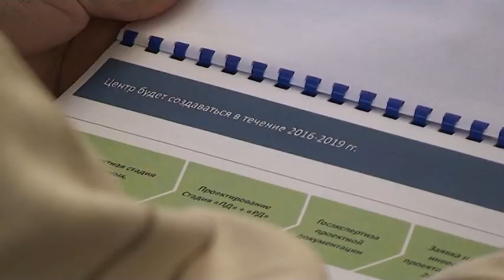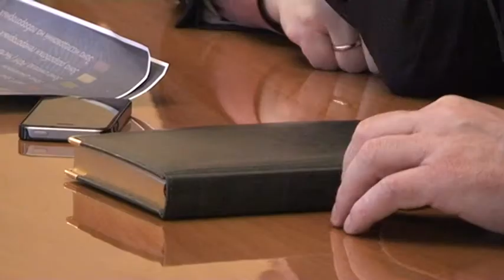Представители НИЦ "Курчатовский институт" посетили КФУ им. В.И. Вернадского 16.04.2015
Телевидение Крымского федерального университета им. В.И. Вернадского

16 марта в Медицинской академии им. С.И. Георгиевского Крымского федерального университета  состоялась предварительное совещание администрации  КФУ с представителями национального исследовательского центра "Курчатовский институт".

В ходе мероприятия ректор Крымского федерального Сергей Донич обсудил с коллегами из Москвы стратегию дальнейшего сотрудничества, которое будет направленно на внедрение в крымское пространство медицинских ядерных технологий.